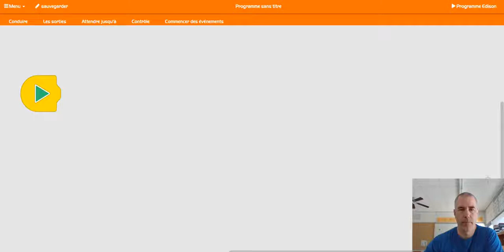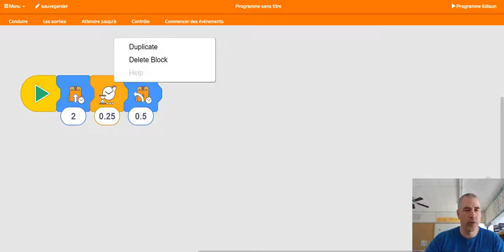Première programmation EdBlocks